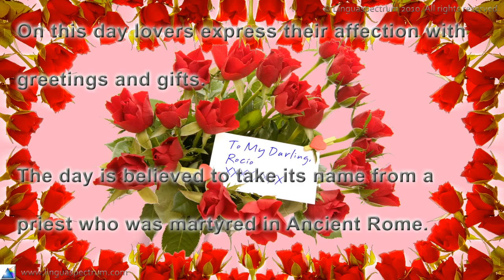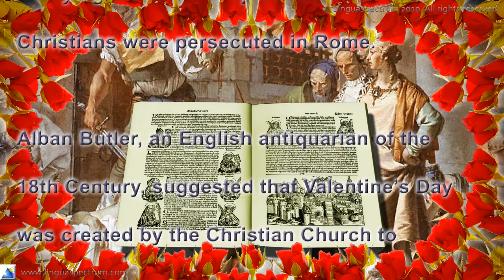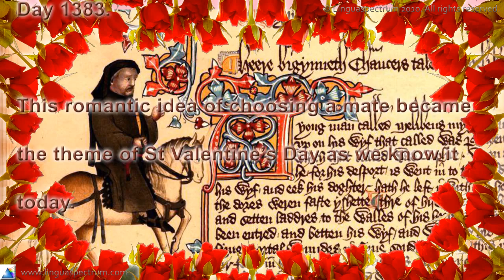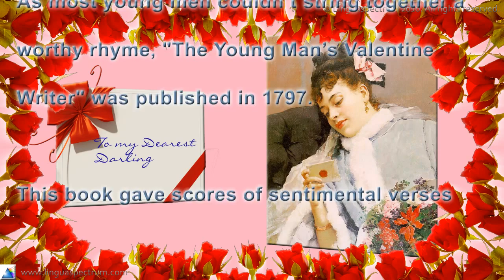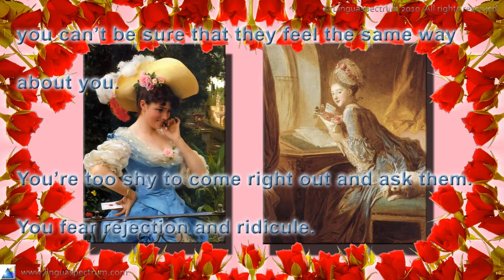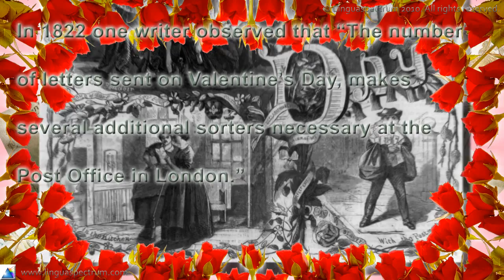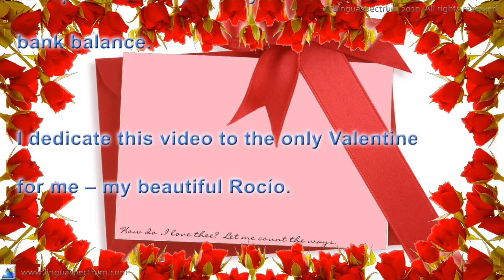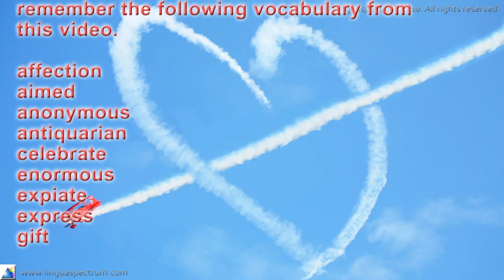English for Valentine's Day – British English Vocabulary and Pronunciation